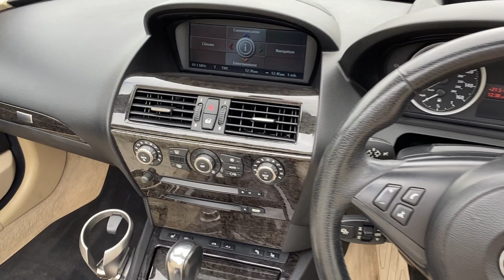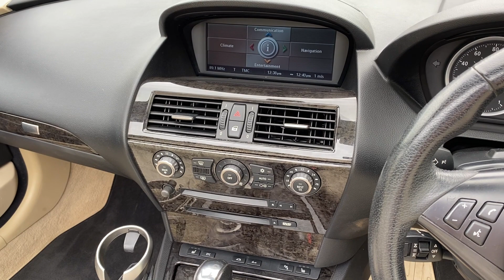BMW 650i V8 Sport Convertible.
Outstanding BMW 650i V8 Sport Convertible in Sapphire Black Metallic. Fabulous spec includes full Oyster Leather Sports Upholstery with Electrically Adjustable Heated Front Sport Seats, Driver Memory, Light Beige Carpets and Black Hood, 19" M6 Alloy Wheels, BMW Multi Media with Professional Satellite Navigation, Bluetooth Phone Prep + Telematics and Driver Info Centre, Active Cruise Control, Adaptive Xenon Headlights with Wash, Dynamic Drive, Head-up Display, Hi-Fi System Professional DSP with Radio/CD Player, Electrically Adjustable M Sport Leather Steering, Climate Control, Comfort Access, supplied and serviced by Williams BMW Manchester at 16801 miles in 01/07, 33094 miles in 07/07, 36877 miles in 08/07, 50335 miles in 02/08, Southwark Bridge Testing at 62059 miles in 01/10, Peter Vardy Edinburgh at 74715 miles in 07/12, Klasse Series Automotive Edinburgh at 94059 miles in 06/15, Halfords Edinburgh at 114959 miles in 12/20, PJ Motors Hildenborough at 117000 mils in 08/21, 2 x keys, superb throughout.